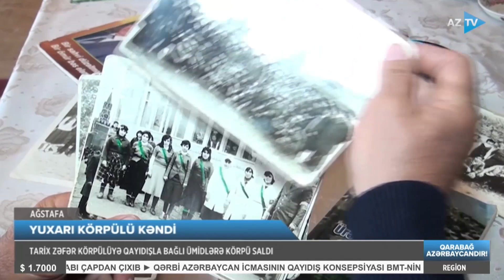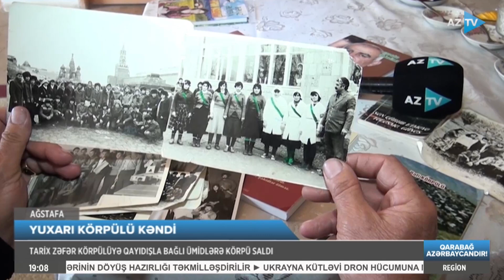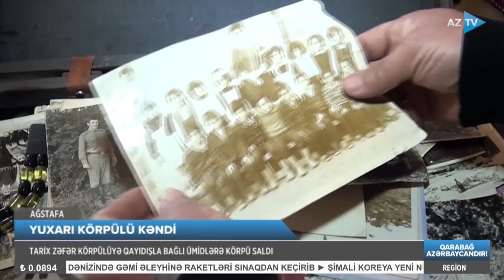Evləri yandırıldı yurdlarından ayağı yalın qovuldular... - Körpülülərin yaşadığı DƏHŞƏTLƏR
KÖRPÜLÜYƏ QAYIDIŞ ÜMİDİNƏ SALINAN "KÖRPÜ"